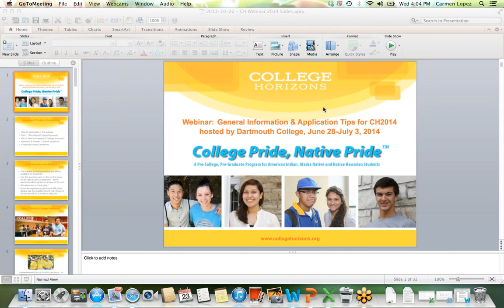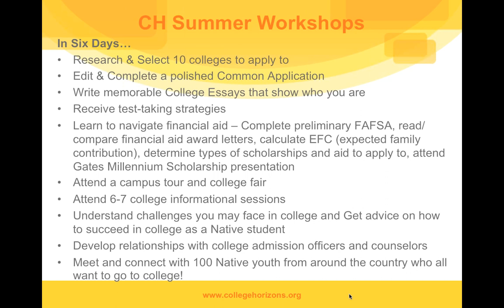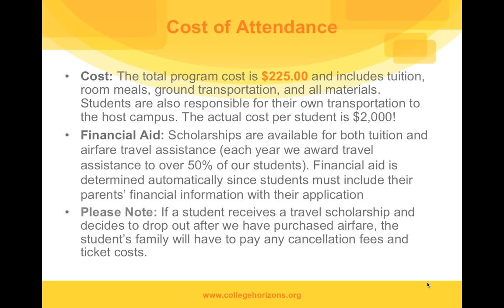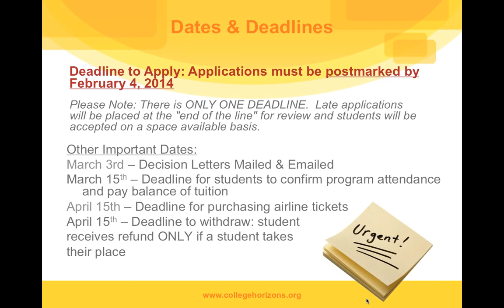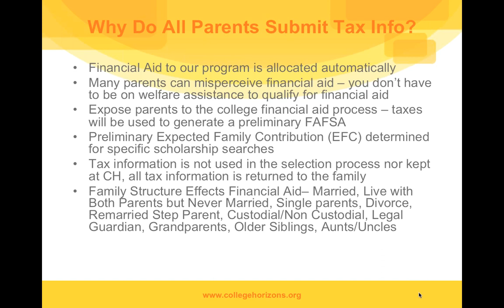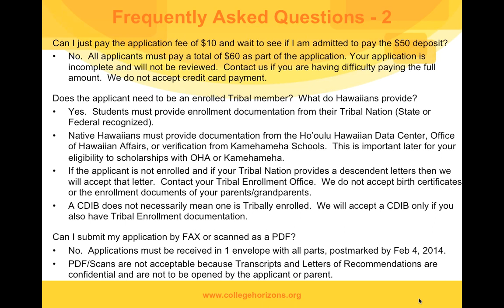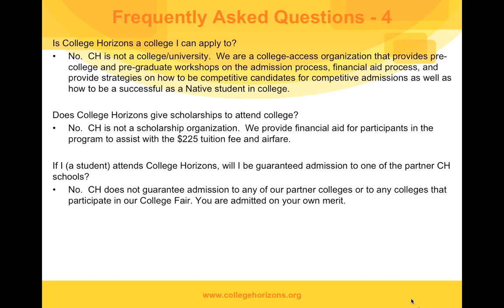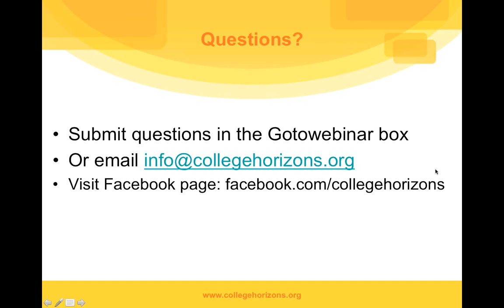College Horizons 2014: General Info and Tips for Applying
Join us for a 30 minute online presentation to learn about our College Horizons program in 2014 and tips for our application process. This webinar answers many of the frequently asked questions students have when applying to College Horizons.   Learn about our eligibility requirements, financial aid, tips and instructions for the application process, how our applications are reviewed and a description of our program.

100 students from across the nation will work with over 40 college professionals to help students:

 -Experience life on a campus - dorms, food and facilities!
 -Select 10 suitable colleges to apply to
 -Write memorable essays and create a resume
 -Complete winning applications using the Common Application
 -Create a preliminary FAFSA
 -Receive test taking strategies and resources for the ACT & SAT
 -Navigate the financial aid and scholarship jungle
 -Attend a College Fair and multiple info sessions with over 40 colleges

This coming year, CH will be hosted by Dartmouth College from June 28 to July 3, 2014. This webinar is geared towards students, counselors and parents. A Q&A follows the end of the presentation.